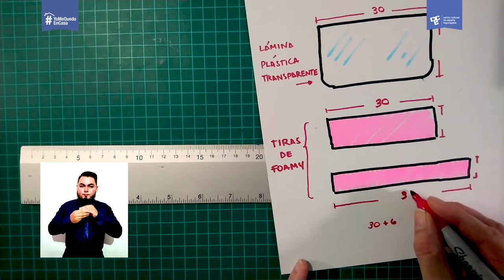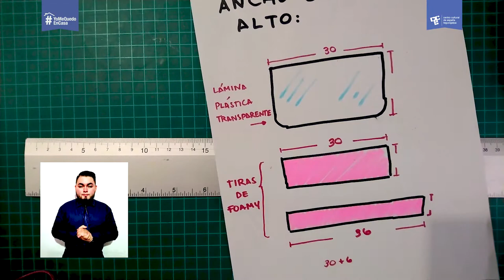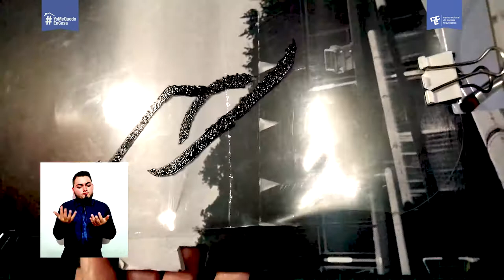Careta decorada con Stencil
Propuesta de actividad virtual artística-autocuidado en el marco de la pandemia por el covid-19. En esta actividad se realizará una careta protectora decorada usando una técnica llamada estarcido o sencilla técnica de estarcido, marcando el inicio histórico de la obra gráfica, que a diferencia de la pintura hace una pieza única.

Materiales a utilizar:

Para la Careta
• Un envase de refresco grande
• 2 tiras de Foamy
• 1 Cinta elástica
• Silicón caliente
• Grapas
Para la decoración
• Pintura acrílica
• Papel bond
• Cinta de enmascarar (Masking tape)
• Lápiz
Herramientas
• Engrapadora
• Pistola de silicón
• Cuchilla o tijeras
• Pincel, esponja o estropajo
• Regla

Actividad dirigida por Wendy Mairena licenciada en Diseño Gráfico,ilustradora en medios tradicionales y digitales, muralismo, dibujo y pintura.